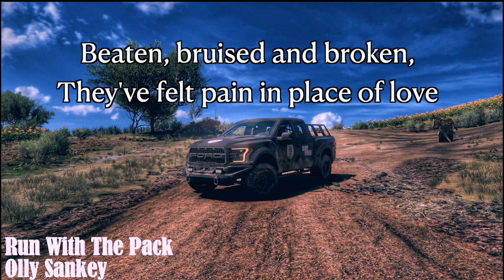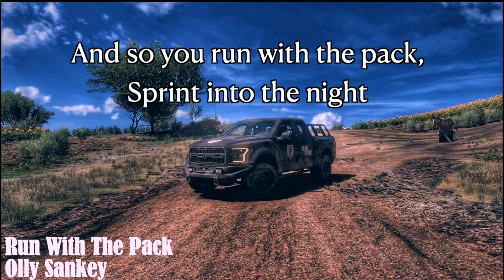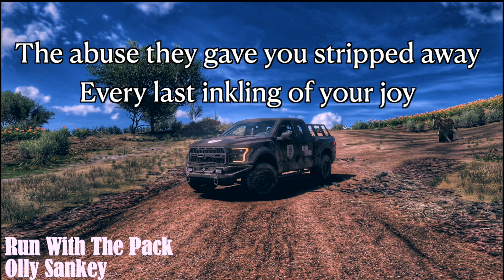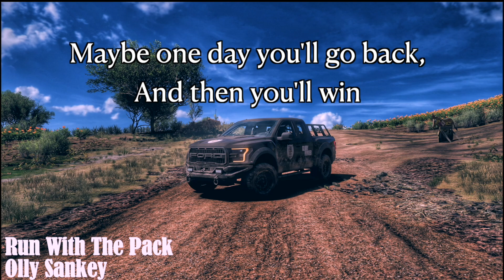Run With The Pack | Original OC Theme by Olly Sankey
Run With The Pack is an OC Theme song I did for a friend, hope you enjoy :)